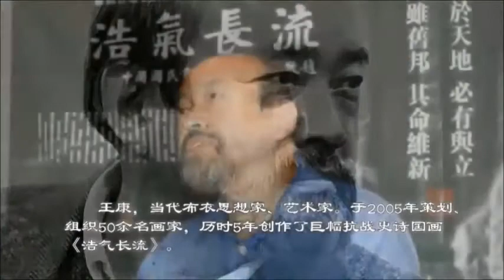Kang Wang - The Dawn Of Russia 《俄罗斯破晓》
Europa, Asia; Messiah Salvation, Great Russianism; Empire, Freedom; Indifference, Passion; Cruelty, Compassion ... A mystery of Sphinx without a geographical barrier, full of invasion and conquest, alternately torturing himself and the world with war and peace.

I owe Russia an outstanding debt. I have been working on paying off this debt during the time of my treatment for advanced cancer in Houston, a beautiful city in the south of the United States. I feel that after two months, I have finally paid it off. It is named "The Dawn of Russian". My thoughts on the composition and characters are as follows.